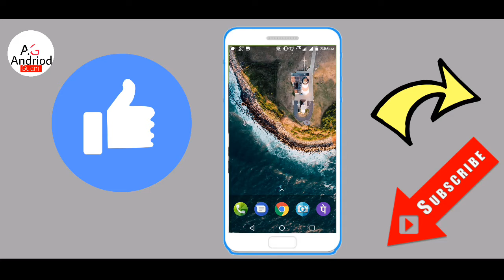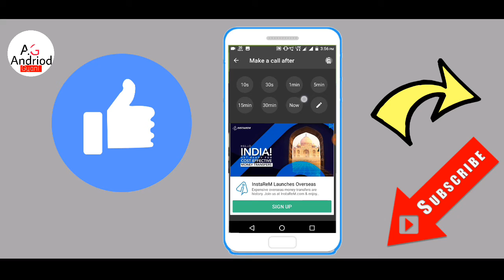Secret trick अब से किसी को भी private no. से कॉल करो आपका no. नही जाएगा Fake Call prank application